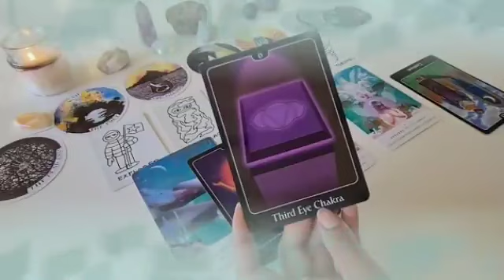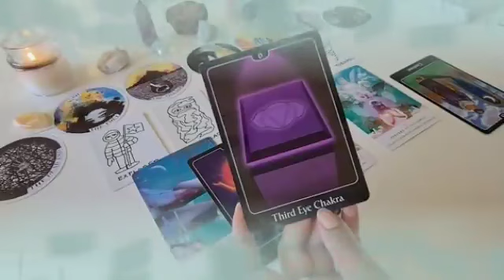برج الدلو من 13 إلى 20 أبريل 2023 // عندك أمرين مهمين👌علاقه صعبه ومستعصيه💔وهيطول الكلام يا دلو😔